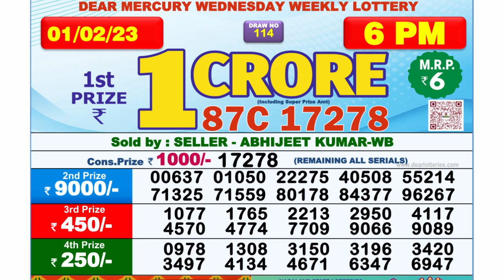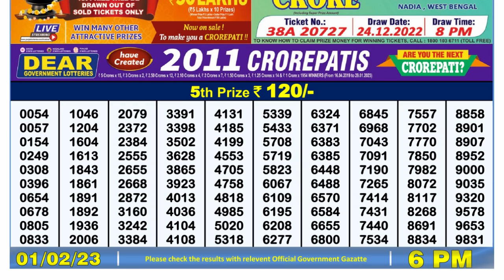🔴Dear Lottery Sambad Live 6pm today 01.02.23 Nagaland State Lottery Result